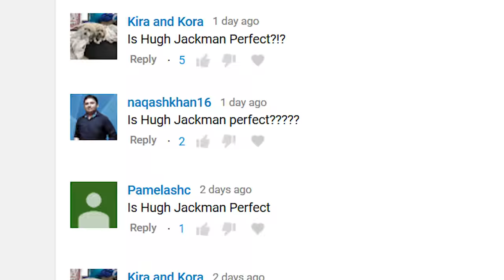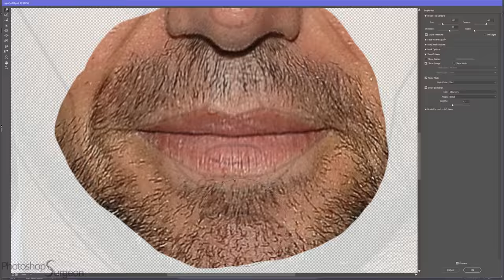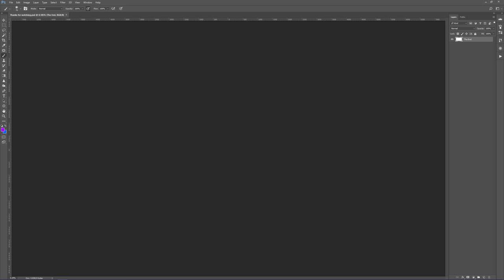Is HUGH JACKMAN Perfect?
Do you like Hugh Jackman better before or after he is edited to fit the PhotoshopSurgeon Perfection Mask?